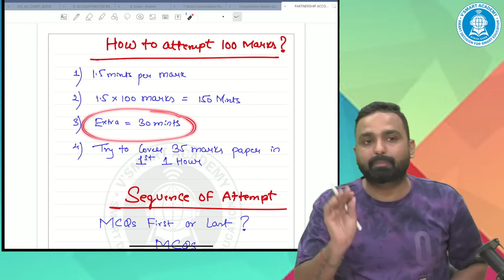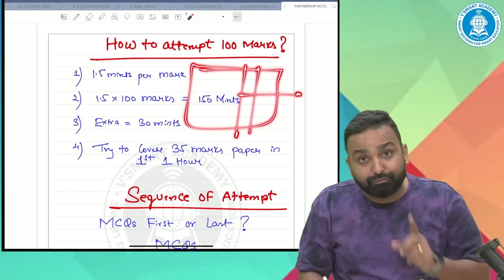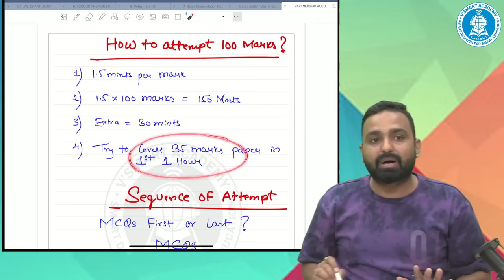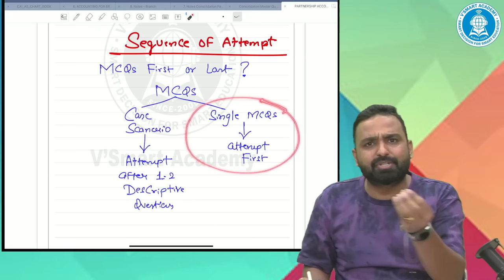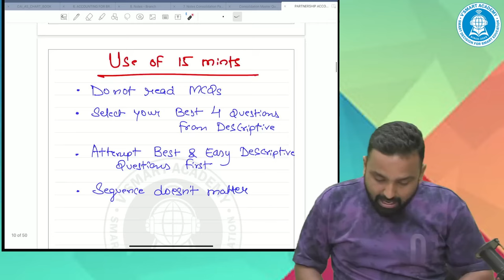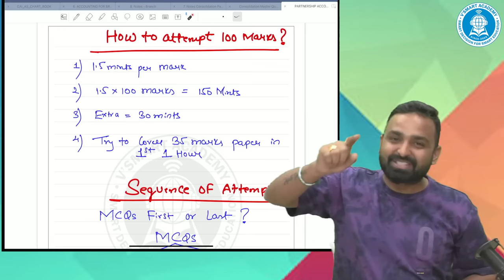How to solve 100 Mark Paper | The Perfect Sequence for Solving Exam | CA Inter/Final | CA Jai Chawla